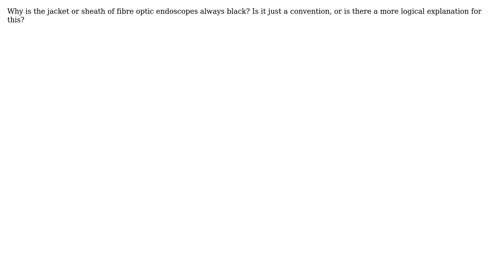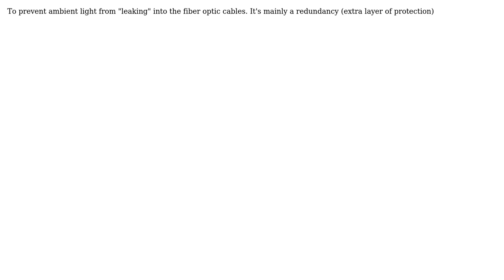Engineering: Why is the jacket or sheath of fibre optic endoscopes always black? (3 Solutions!!)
Engineering: Why is the jacket or sheath of fibre optic endoscopes always black?

With thanks & praise to God, and with thanks to the many people who have made this project possible! | Content (except music & images) licensed under CC BY-SA | Music | Images & others | With thanks to user user3489 user Fuzzy Dingo user Fred user Chris Johns user Carlton and the Stack Exchange Network Trademarks are property of their respective owners. You are responsible for your own actions.